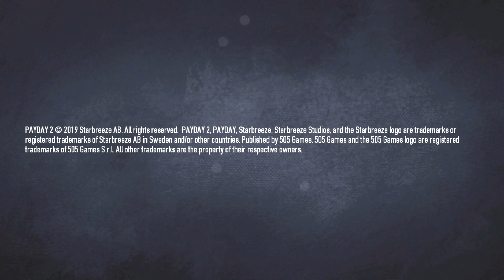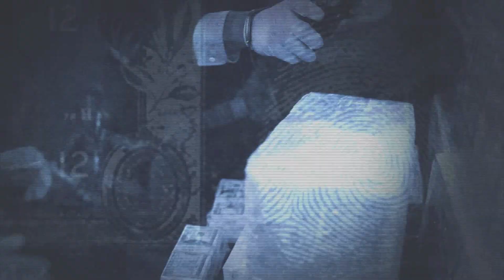Payday2 Crimewave Edition StoryMode: Ep 1 2022 Payday!!!!